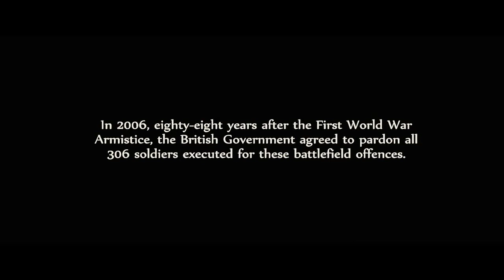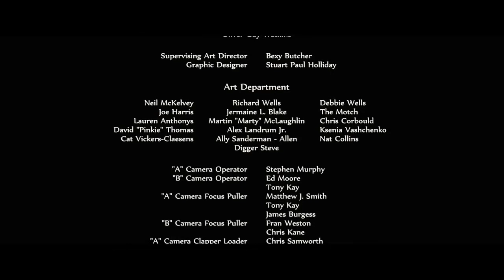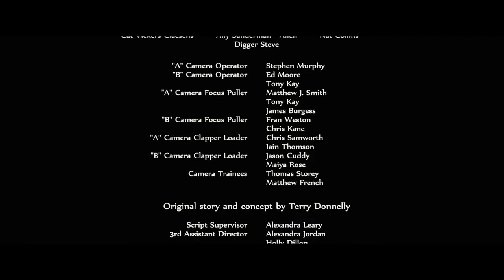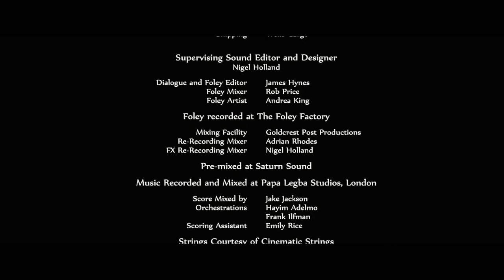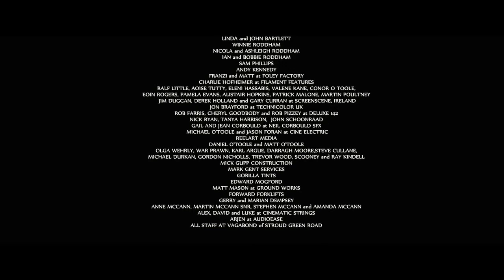'COWARD'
"COWARD" is a 28 minute film set during World War 1 that brings to light some of the brutal treatment soldiers received for suffering what would now be known as shell-shock. It follows two cousins, Andrew and James, from their home in Northern Ireland who join the British Army to fight for their Country and make their families proud. Through their eyes we see the reality of life on the front lines.

To contact the Filmmakers please see below:
Director - David Roddham
(UK Agent) Anthony Mestriner, Casarotto Ramsey & Associates ph: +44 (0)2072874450

Producer - Dave Komaroni
c/o Different, ph: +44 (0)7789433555

Cinematographer - Stephen Murphy
(Agent) Rob Little, Dinedor Management ph: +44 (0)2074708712

A 2K DCP is also available for Industry screenings.

Please visit our Facebook page for more info on the making of the film and the filmmakers